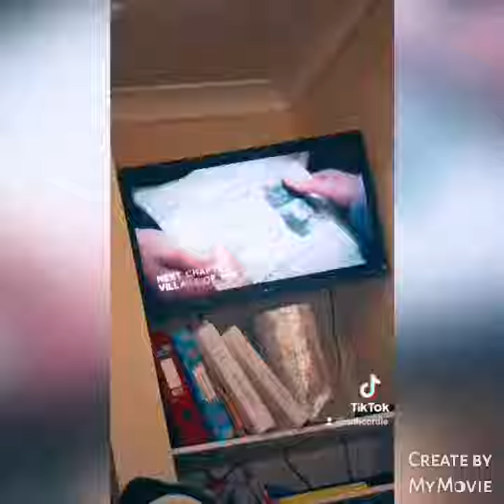Ruth cordle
New one Dr who tik toks